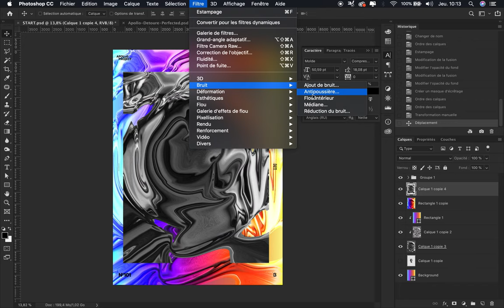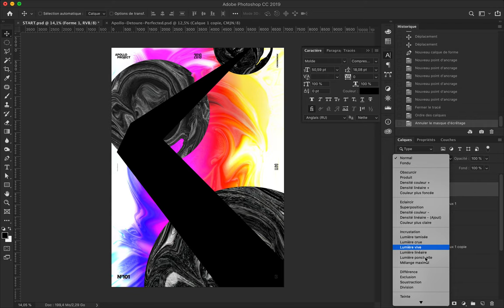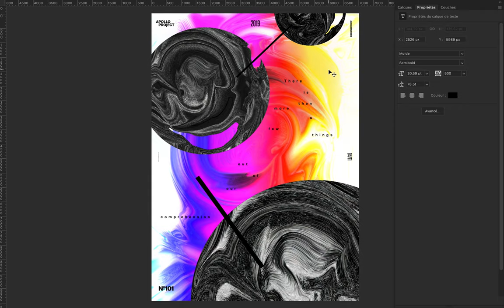Few Speed Art Poster #101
Poster 101 is about the Photoshop Filter Liquify. I used it to create the background and generate three black-and-white circles to produce contrast. I added a text that came to my mind and two rectangles.